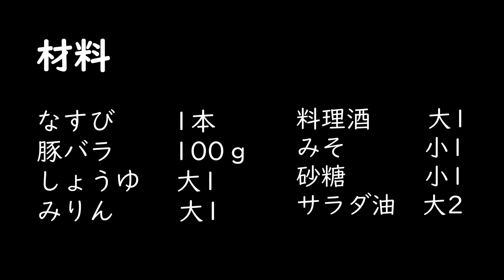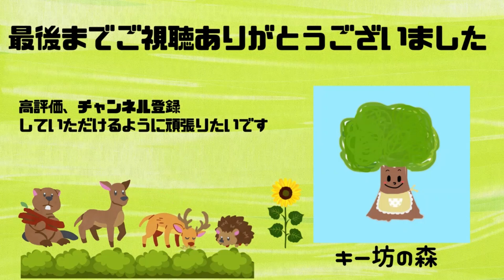【豚となすの味噌炒め】ご飯もビールもよく進む！｜絶品おつまみ｜簡単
今回は、豚バラ肉と相性の良いなすびを使って、ご飯にも、ビールにもよく合うレシピを紹介します。簡単に作れてとてもおいしいので、ぜひ作っていただけたら嬉しいです。